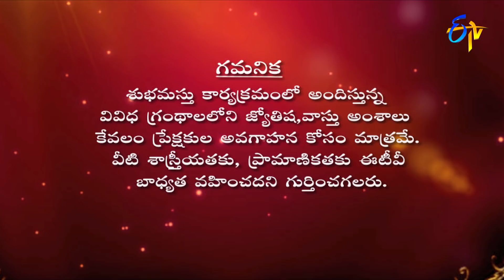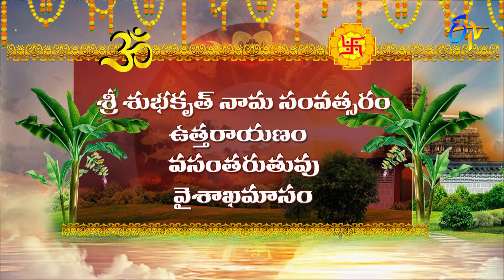Graha Phalam | Subhamastu | 5th May 2022 | ETV Telugu